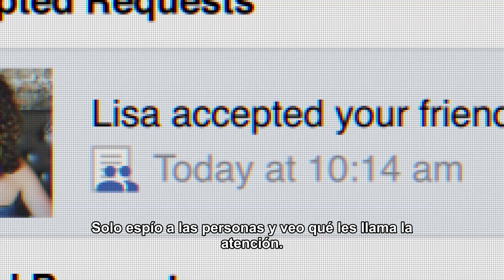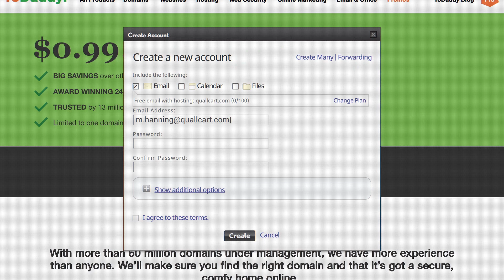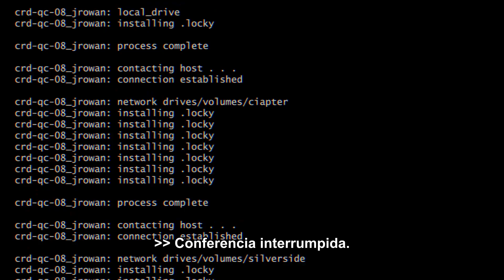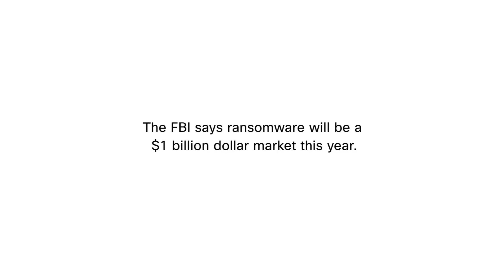Anatomía de un ataque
Estudiar a fondo las amenazas -como por ejemplo saber exactamente cómo es el trabajo de un hacker- permite desarrollar medidas preventivas ante posibles ataques. Esa es la mejor forma de estar resguardado